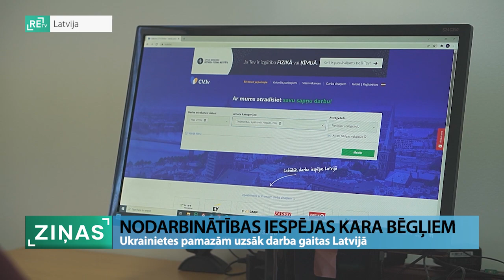ReTV: Darba gaitas Latvijā pamazām uzsāk ukrainietes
Viņas spēja divu nedēļu laikā izmainīt visu savu dzīvi. Ienesīgās profesijas, kā inženieris, jurists un citas vismaz uz šo brīdi ir pagātnē. Latvijā patvērumu radušās ukraiņu sievietes šobrīd gatavas pieņemt teju jebkuru darbu, lai tikai varētu iztikt un pabarot savus bērnus. Arī darba devējiem pagaidām ir, ko piedāvāt.

Šūt Jekaterinai iemācīja viņas mamma. Tagad Latvijā, ar ziedotāju sarūpēto šujmašīnu, viņa savas prasmes var likt lietā, veicot dažādus papildus darbus. Pēc profesijas Jekaterina ir pavārs-konditors. Ukrainas mazpilsētā viņai pat bija sava kafejnīca. “Tā atradās mazā kotedžu pilsētiņā, bet pirms tās pilsētiņas mums uzspridzināja tiltu, tālab uz manu kafejnīcu šobrīd nevar tikt. Tikai tad, kad uzcels jaunu tiltu,” saka Jekaterina, patvēruma meklētāja no Ukrainas.

Jekaterinai paveicies - jau šonedēļ viņa uzsāk darba gaitas kādā no Rīgas restorāniem savā specialitātē, ir gatava ik dienu no Salaspils, kur apmetusies, doties strādāt uz galvaspilsētu. Jeļena pēc profesijas ir juriste, taču šeit Latvijā gatava pieņemt teju jebkuru darbu. “Te vairs ne augstākā izglītība, ne kas tu esi un kāds tu esi, vairs nav tik nozīmīgi. Te svarīgi ir bērniem miers un siltums. Mēs strādāsim, vajag sevi nodarbināt, tas ļoti palīdz un novērš domas. Galvenais pašiem nezaudēt optimismu, ja mēs saglabāsim optimismu, tad to saglabās arī mūsu bērni,” pauž Jeļena, patvēruma meklētāja no Ukrainas.

Patlaban Nodarbinātības valsts aģentūrā pieteiktas vairāk nekā 4000 vakances Ukrainas kara bēgļiem. Zemgalē darba vietas visvairāk pieejamas ražošanā, būvniecībā un nekustamo īpašumu jomā. Sākoties sezonai, pieprasījums pieaugs arī lauksaimniecībā. NVA Jelgavas filiāles vadītājs Aigars Rublis: “Kopumā esošajā situācijā varam apmierināt jebkuru interesentu uz tām darba vietām, ko pieteikuši darba devēji. Cik man zināms, ka ir situācijas, kur jau šobrīd strādā, bet to lielāko pieplūdumu jau vēl gaidām.”

Ap 300 aktuālo vakanču ukraiņu civiliedzīvotājiem piedāvā arī darba sludinājumu portāli “cv.lv” un “visidarbi.lv”. Aktuālās vakances iezīmējas IT, finanšu, būvniecības, medicīnas un citās jomās. “Vakanču daudzveidība ir ļoti liela, ir daudz tajās jomās, kur principā var iztikt bez valsts valodas zināšanām. Šīs vakances ir dažāda līmeņa,” saka Aivis Brodiņš, “CV-Online Latvia” vadītājs.

Viens no lielākajiem izaicinājumiem šeit atbraukušajām ukraiņu sievietēm ir bērnu iekārtošana bērnu dārzos un skolās, lai varētu netraucēti strādāt. Visvairāk viņas cer pēc iespējas drīzāk atkal atriezties mājās.